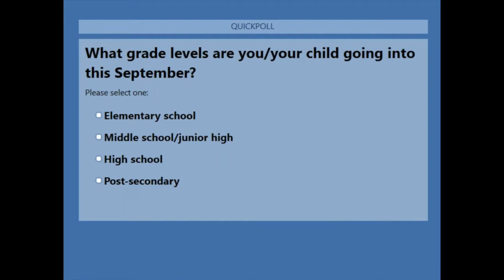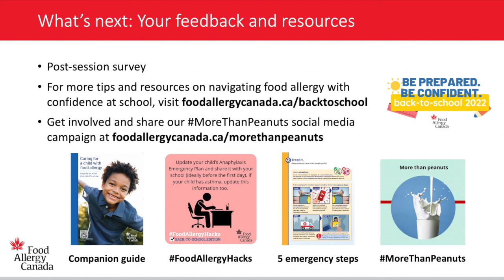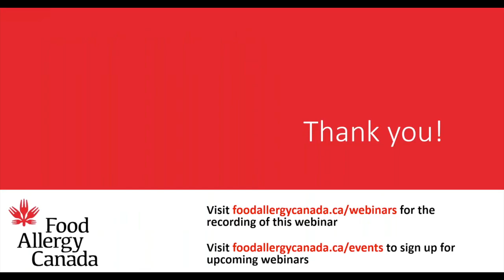Webinar: For parents: Ask your questions live!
Hear from youth in our community as they discuss their experiences managing food allergy in and out of school, and how they manage transitions into new environments.

During this session, our youth panel answer your questions on eating in schools, how to get teachers and peers to be supportive, how anaphylaxis has been handled at school, along with managing social situations, bullying, and more.